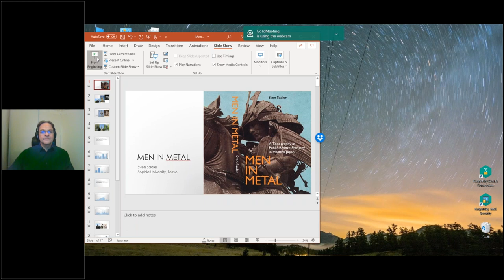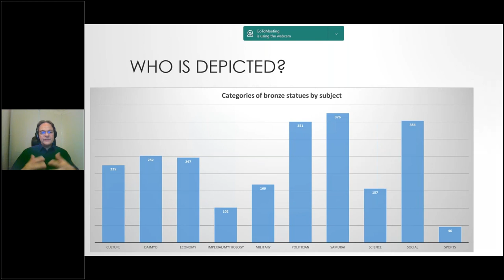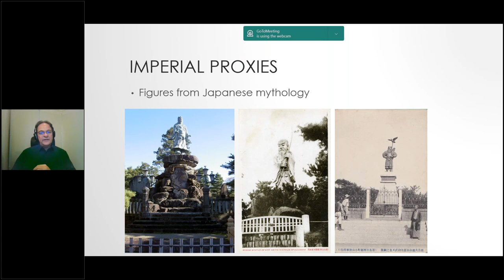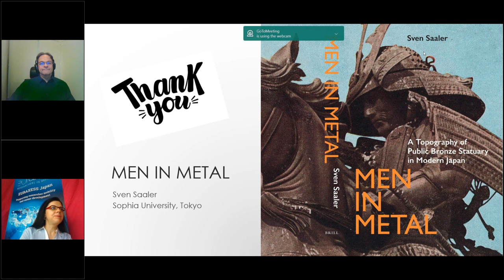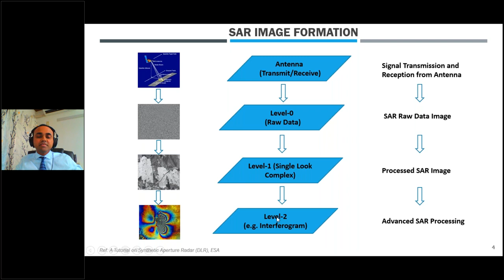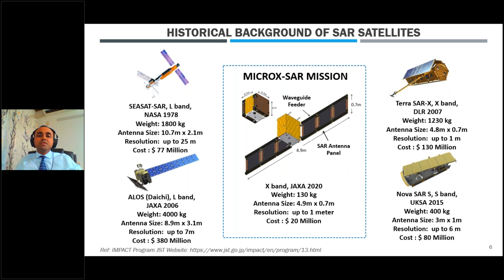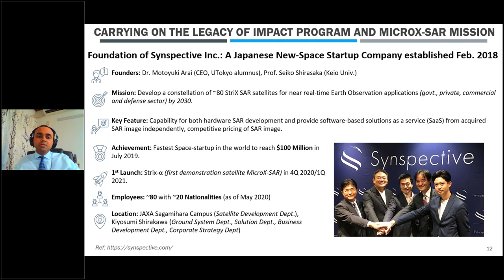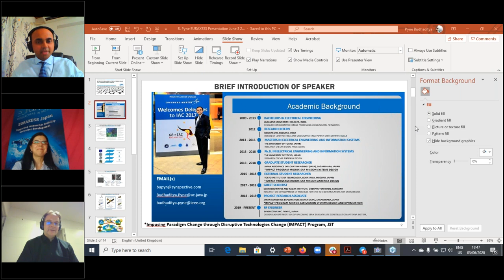EURAXESS Me‽ 1st Lap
This is the first of a series of webinars that will host researchers at various stages of their careers. They will provide an insight into their fields of expertise, and although the 20-min time slots only allow for a pinhole view of the concepts, they will doubtless make you hunger for more.

AGENDA

1. Sven Saaler (Director, Graduate Program in Global Studies; Co-Editor, The Asia-Pacific Journal/Japan Focus; Professor in Modern Japanese History, Sophia University)
Men in Metal: A Topography of Public Bronze Statuary in Modern Japan

2. Budhaditya Pyne (PhD RF Engineer, Synspective Inc.)
Entering The New Age of Synthetic Aperture Radar: JAXA MICROX-SAR Mission Overview